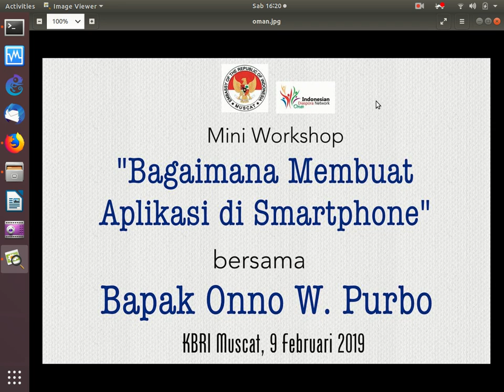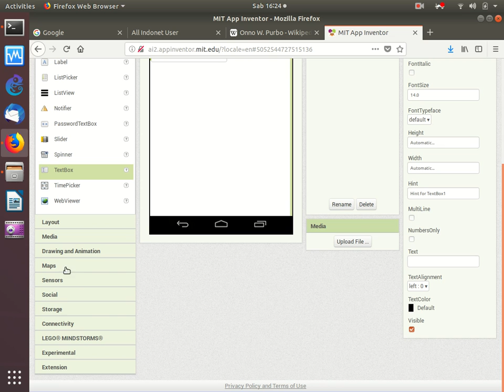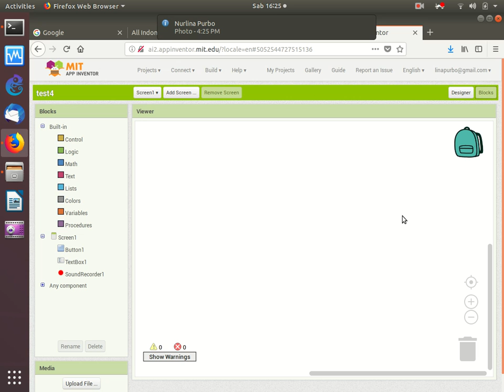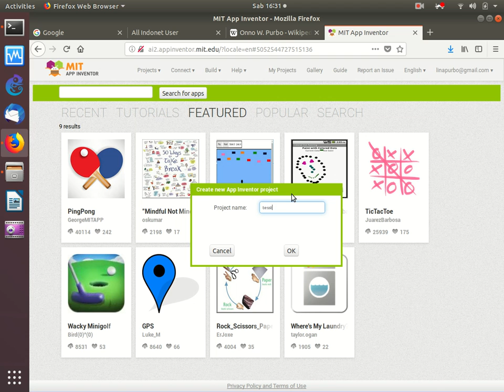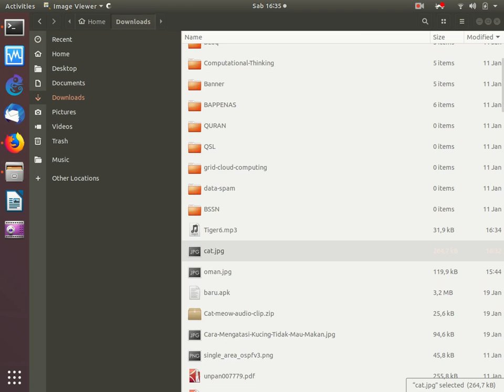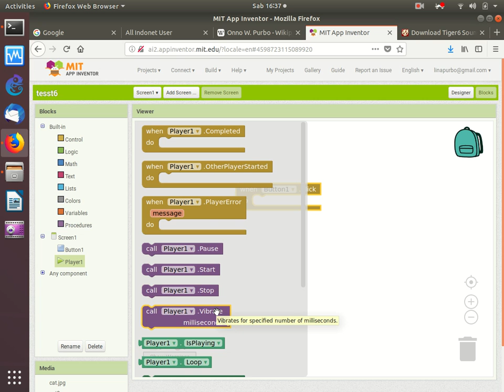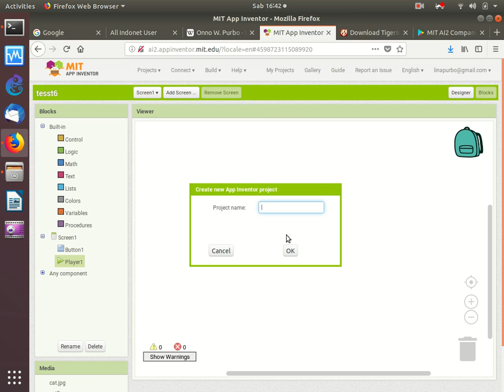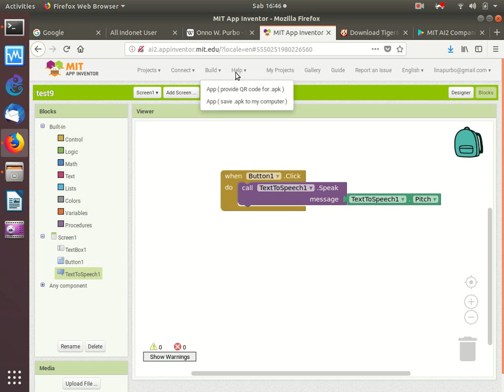20190209 teaching appinventor2 for kids in Oman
Teaching children aged 8-12 years on how to code Android apps using appinventor. This workshop was organized by the Indonesian Community + the Indonesian Embassy in Oman.

Mengajar anak2 umur 8-12 tahun cara coding apps android menggunakan apps inventor. Workshop ini diselenggarakan atas  inisiatif Masyarakat Indonesia di Oman + Kedutaan Indonesia di Oman.
Mohon maaf pakai bahasa Inggris, maklum anak2 di sekolah-nya pakai bahasa Inggris ..

OnnoCenter